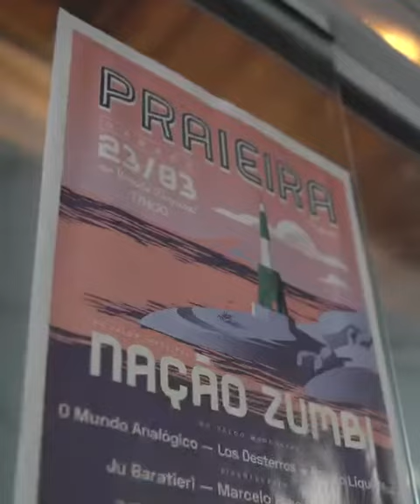Show Nação Zumbi - Festival Praieira - Produção: WhataFunk? Produções